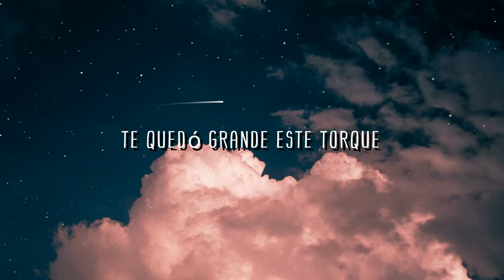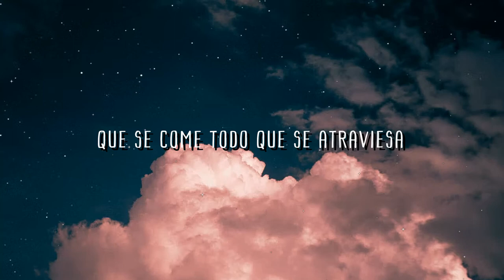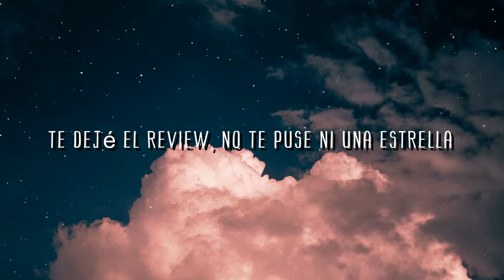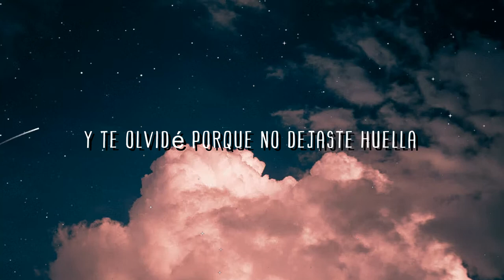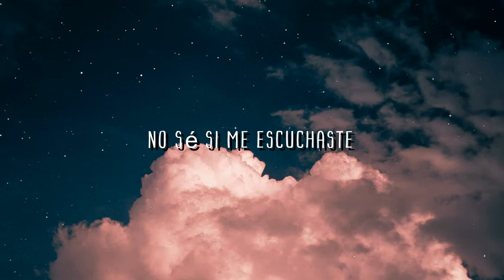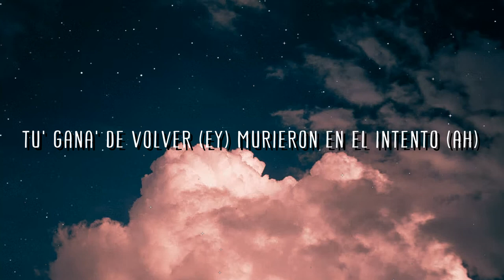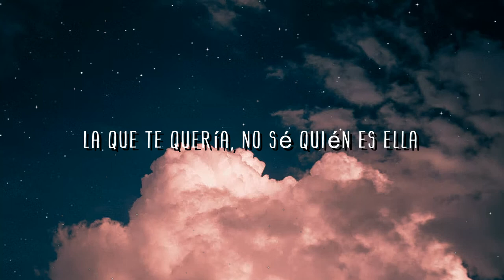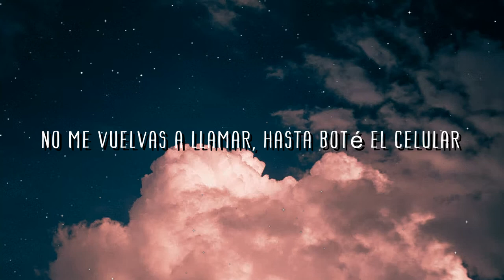[1HORA] Becky G, KAROL G - MAMIII (Letra/ Lyrics)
Yo que fui buena y tú qué gonorrea pagándome así (Nea, qué gonorrea)
Que se come todo lo que se atraviesa

Ouh
Repítelo, mami